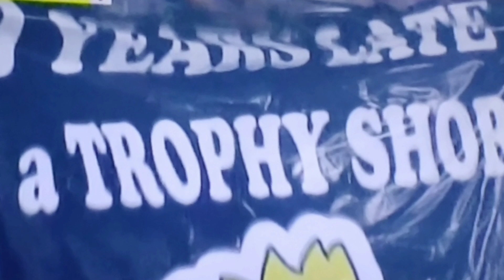🚨AIFF MEETING REPORT വന്നു കാത്തിരുന്നത് മുട്ടൻ പണി |ലക്ഷങ്ങൾ പിഴ 🛑